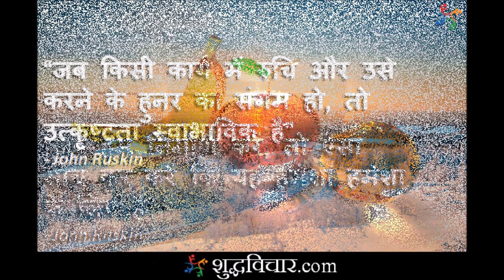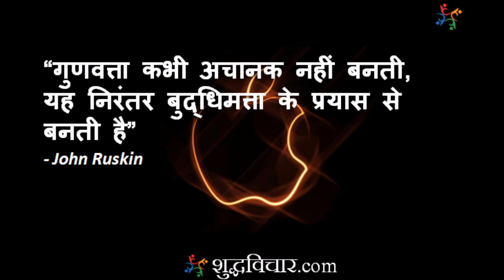जॉन रस्किन के शुद्ध विचार एवं प्रसिद्ध कथन : John Ruskin Quotes In Hindi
See John Ruskin Quotes In Hindi
A Mega Collection of See John Ruskin Quotes In Hindi